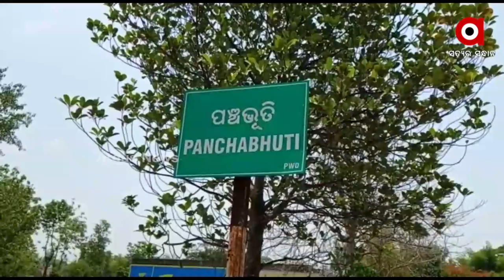Odisha Government's Basudha Yojana fails in Bhanjanagar; Villagers Rely on Pond for drinking water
The Odisha government has promised to provide clean drinking water to households in the state. There is a lot of hoarding and Advertisements on TV and in newspapers. However, there are villages where people still rely on Unsafe Pond for drinking water.